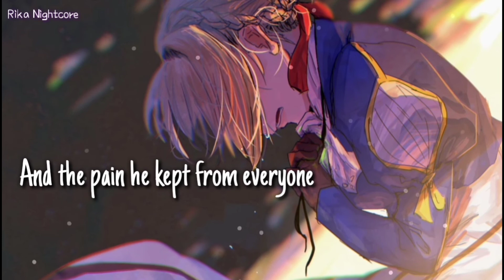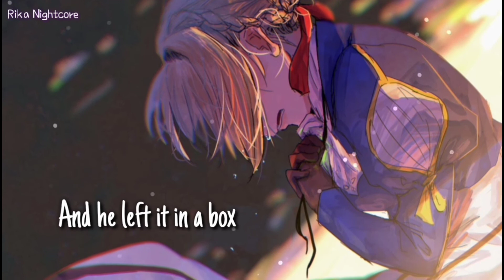Nightcore - The Colonel's Journal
٩(♡ε♡ )۶

|         Please like and        |
|             I love you              |
(•ㅅ•) ||
/ 　 づ

Anime:Violet Evergarden

鈴木 💕
Picture: